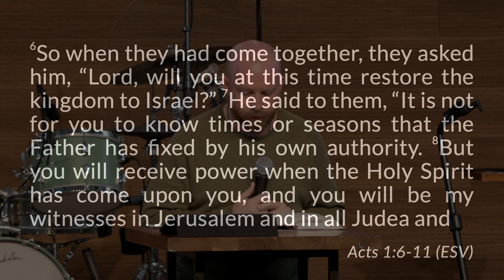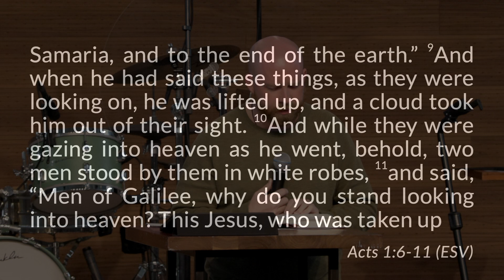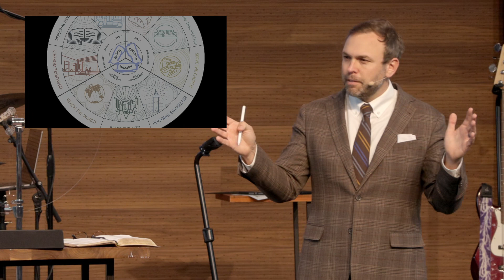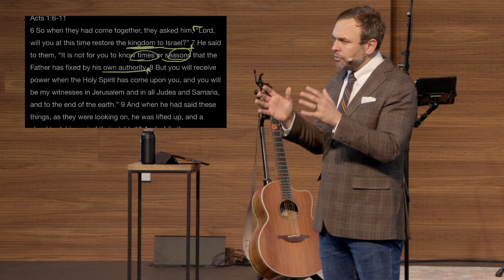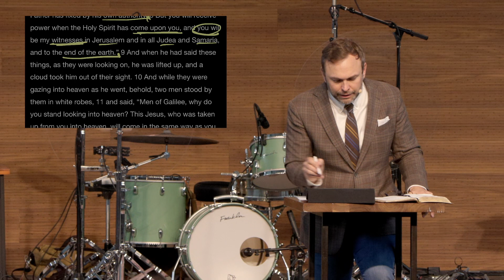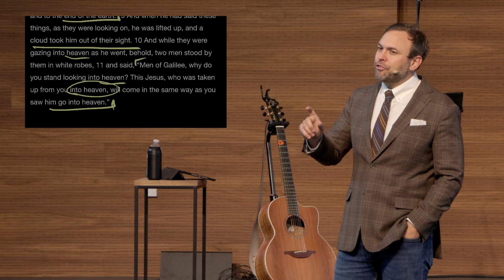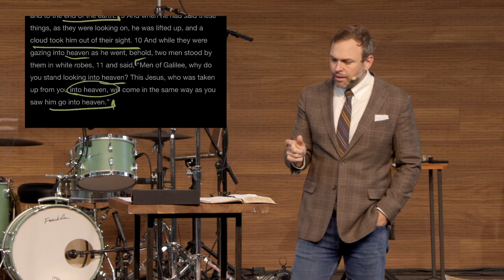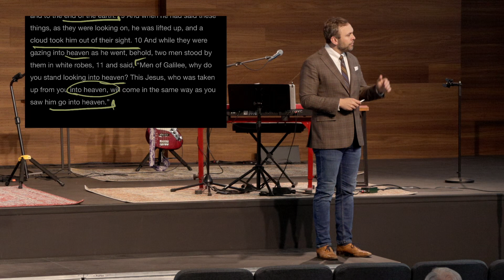Reach The World | Christ Covenant (03.12.23)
This week, we conclude our series looking over each of the nine of the "behaviors" from our Covenant wheel. In this sermon, we focus on our call to reach the world.